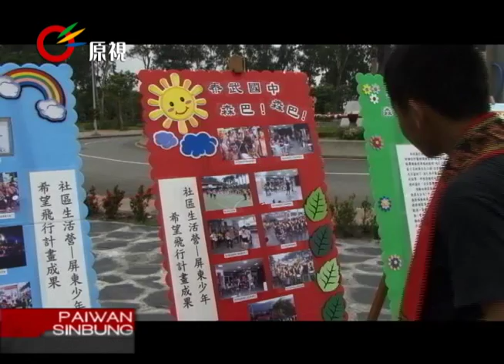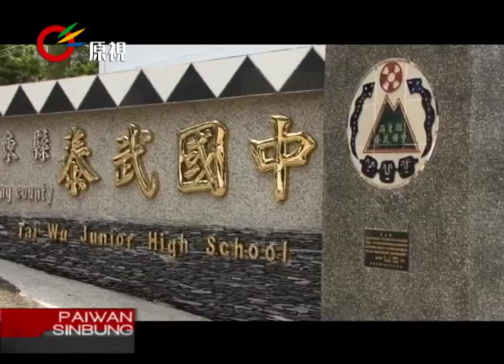結合古調 森巴鼓 泰武國中"鼓"動信心 20130510 PAIWAN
a i kulaljuc ciugakku seman pazangalj ta kasenaian
由於受到少子化及學生外流影響，部分原鄉學校可能面臨減班或招不到學生問題，位於屏東縣泰武國中為了因應將來減班問題，特別推展特色社團巴西森巴鼓及古謠傳唱隊，希望可以吸引學生及家長，帶您來了解。